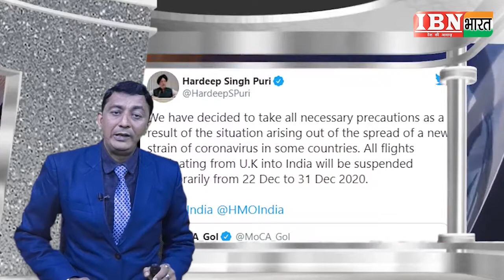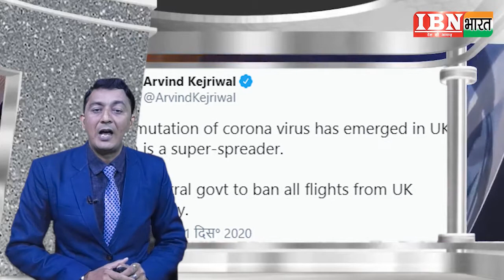IBN भारत : Corona का नया स्ट्रेन क्या बच पाएगा भारत?...